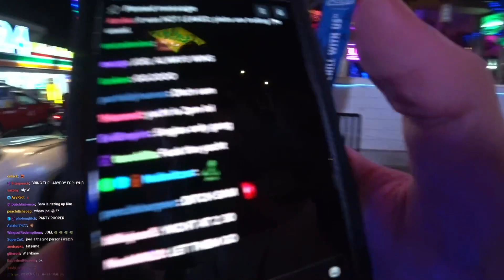ice poseidon and kim stop at a mini mart 7/11 style convenience store nontent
explore,
wanderlust,
destination,
journey,
tourism,
backpacking,
sightseeing,
budget travel,
luxury travel,
exotic destinations,
world travel,
travel tips,
travel vlog,
travel inspiration,
travel guide,
travel hacks,
adventure travel,
cultural immersion,
sustainable travel,
music,
festivals,
nightlife,
IP2 IRL Livestream Livestreamers ChickenAndy EBZ 3BZ GatorSkin OnlyUseMeBLADE Content Laura Eclipse Ice Poseidon Smeep GreekGodX Dankquan Demon Andy Grimoire Same Pepper LiveWithEvan Kiedom BurgerPlant Loulz YoungPlug Young Cheeto IP2 CEO Vegan Patriot  RV7 LIVE OG Majestic Lion Trina Golden KingCobraJFS OUMB2 John Lake officialcassienovalive The Dro Just Jenn Phantom XIII Bitchin Spectre Kyler IRL Tommylooooo Smoll Ari Theofficial EbZ
Stop Speeding Johnny Boston JFSKobra TriHard TriHex IP2Cx Historian Streamlabs Stream Elements
Sattire JacobZoneTV Yuber NessAlmighty DissGod Twitch TwitchTV Highlights LiveRealityTV Salmon Andy CorinneForever Petey Plastic RV Andy GaryTheProducer
Tricialicious Carterverse Aaron Carter Omegle Prank Normie Dabonthehaters Andy Milonakis xQc Adept OSRS Adrian Chen Voldesad TrackSuit_Cx EgyptBeauty Vegas StreamerHouse